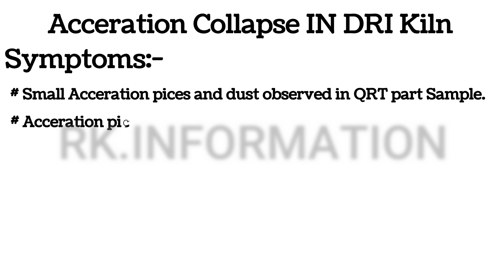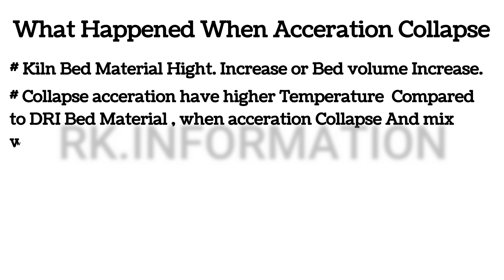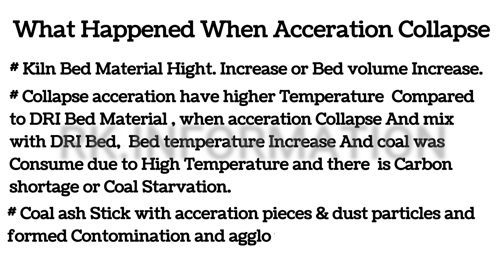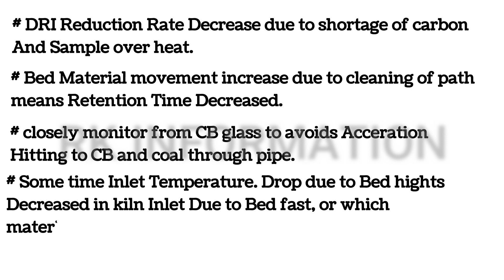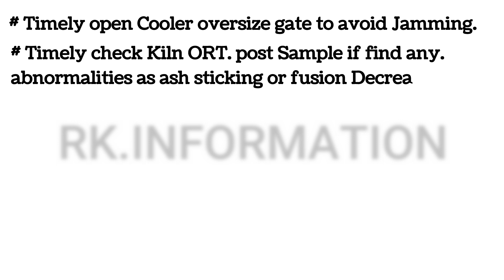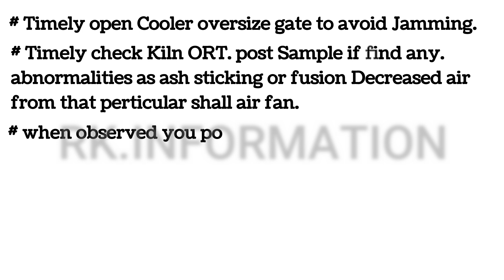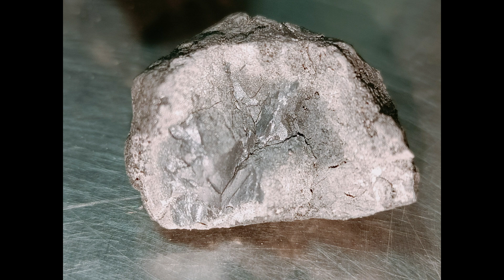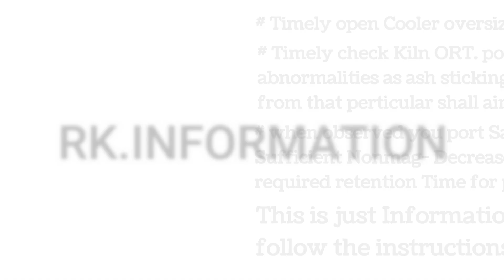ACCERATION COLLAPSE IN DRI KILN (what happens when acceration collapse in sponge iron kiln operation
ACCERATION COLLAPSE IN DRI KILN
In this video we know what happens when acceraion collapse in sponge iron kiln and how to identified and how to normalized out process and required accessory action
Iron ore required for DRI making Coal required for DRI making Pellets making part-2 Pellets making part-1 Luminous zelio 1100i CD C/Fe Coal reactivity Bulk density DRI Qustions1 DRI Qustions2 Iron ore TDI Iron ore reducibility Co and co2 ratio Iron ore tumbler index Iron ore shatter index Iron ore porosity Technical data of kiln Coal property Heat transfer How to observer DRI sample Kiln reaction Why maintained positive pressure in kiln Angle of kiln How to become a CRO What is C/Fe Refractory requirement Anchore requirement jatashanker dham bheem kunda how to make TMT maîtree garden bhilai banjari mata what is thermocouple calculation of oxygen in iron ore calculation of sponge iron FeT gangue of iron ore feT balance in DRI process carbon balance in DRI process

कासटेअबल हीटिंग ग्राफ केसे बनाते है